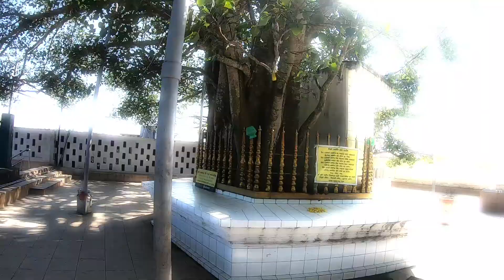කතරගම - 🌄 KATHARAGAMA Travel with Friends - Adventure Unleashed! 🌟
Join us on an epic journey to KATHARAGAMA with friends, as we embark on an adventure of a lifetime! This video captures the excitement, laughter, and incredible experiences of traveling with close companions. From exploring the sacred sites to indulging in local cuisine, this trip is a perfect blend of culture and camaraderie.